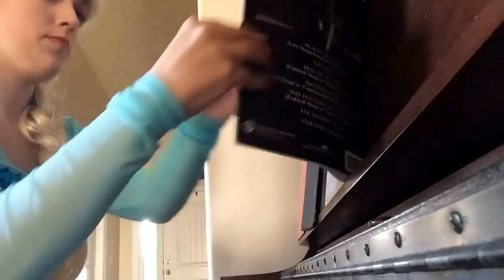Bri plays "Let it Go" as Elsa